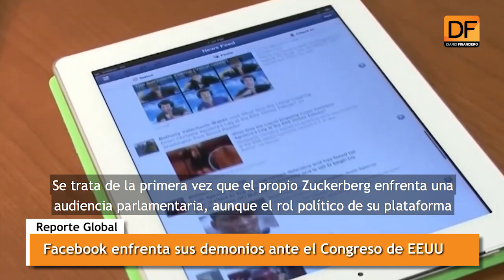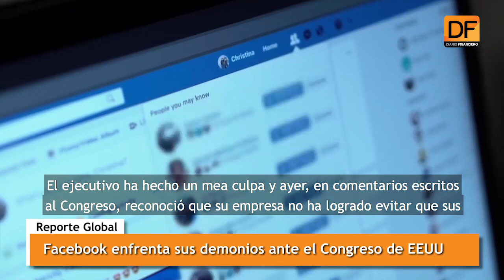Reporte Global: Facebook enfrenta sus demonios ante el Congreso de EEUU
Mark Zuckerberg hablará en dos audiencias parlamentarias para dar sus explicaciones por la filtración de datos de millones de usuarios a Cambridge Analytica.